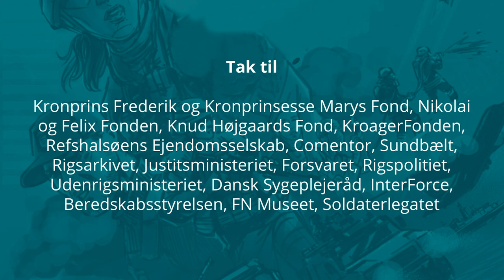MP i Afrika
Kjeld ryger afsted til Congo i 1962. Han havde været hjemsendt nogle måneder og ryger afsted uden anden form for træning end den, han havde fået fra MP-skolen.

Kjeld ryger afsted til Congo. Der er opstået borgerkrig efter at Congo i 1960 efter flere års belgisk styre opnår selvstændighed.

I tiden under Kong Leopold var Congos indbyggere blevet holdt i et yderst stramt og brutalt greb, og da landet bliver selvstændigt, står congoleserne med et land, der er udnyttet – både menneskeligt og ressourcemæssigt.

Den Demokratiske Republik Congo (herefter omtalt DR Congo) var indtil 1908 den belgiske kong Leopold II’s personlige ejendom. I 1908 tog den belgiske regering over og regerede landet, indtil det fik sin selvstændighed i 1960. Kong Leopold og den belgiske regering var ansvarlig for et af verdens mest brutale koloniregimer, og da belgierne trak sig ud, efterlod de sig groft udnyttet land med store interne konflikter og dårlig infrastruktur.

Sammen med en række af fra militærpolitiet rejser Kjeld ned til Congo for at holde styr på den store FN- styrke, og de kæmper en kamp med at holde ro og orden – både på egne styrker, men også de lejesoldater, som Tschombe hyrer og får til at udføre grusomheder.

Vil du høre en anden historie fra Congo, anbefaler vi, at du hører Thøger fortælle i ‘Kannibaler‘.